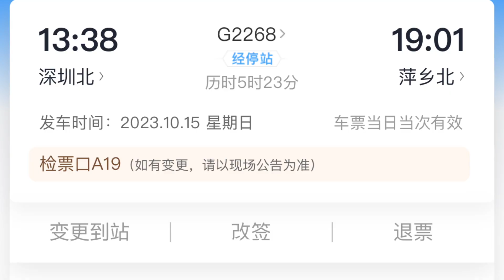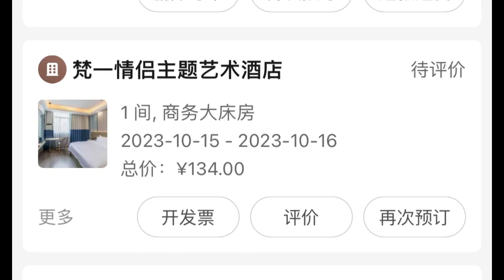武功山游玩攻略第一集，刚到景区就遇见了四个美女，运气太好了【户外旅行阿峰】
房车自驾游，分享一路上的故事和美景